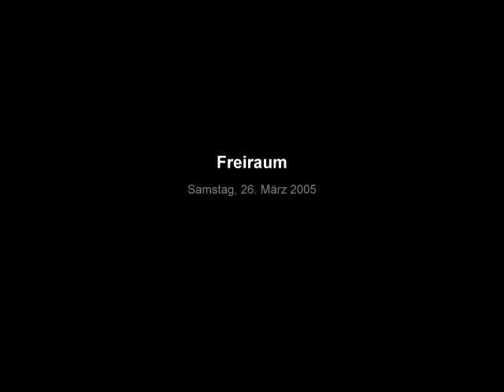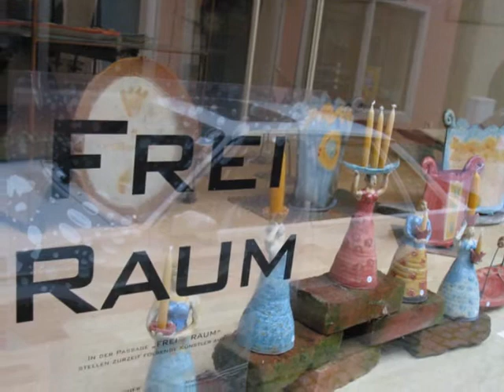Kunstpassage "Frei Raum"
Forum für Ausstellungen aller Art in der Altstadt von Dinkelsbühl.